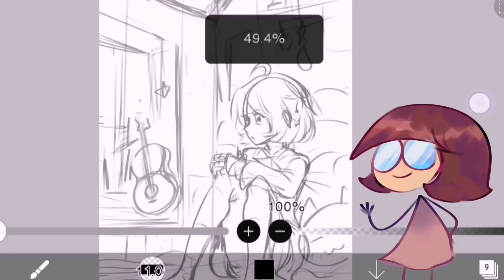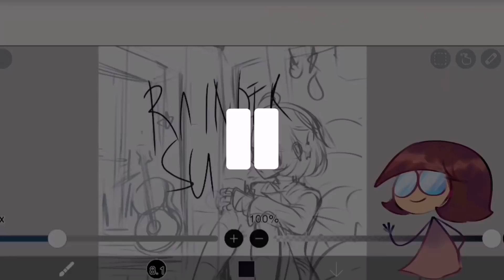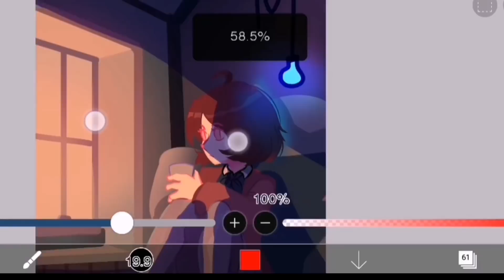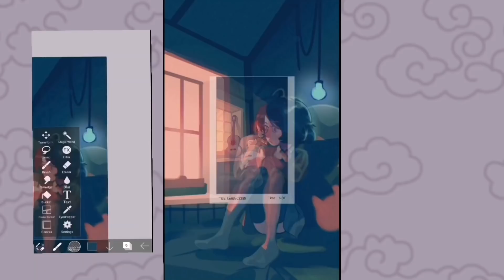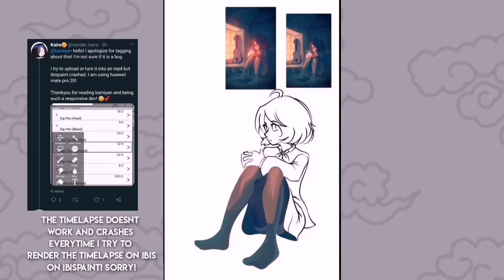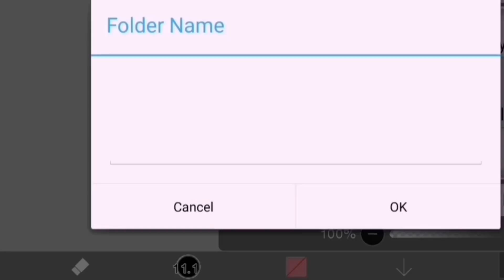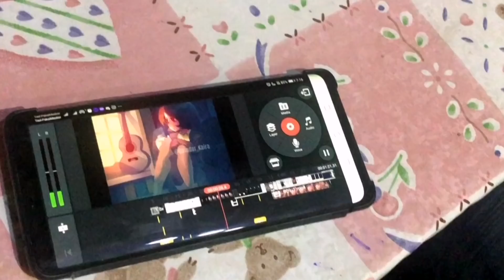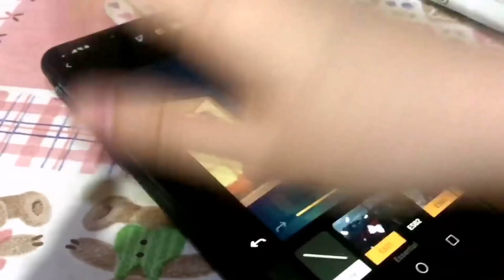I Drew Lo-fi animation on mobile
recently I have asked an art trade to one of my artist acquaintance! it's Leyalee Art Addict! I hope she likes it :)

what phone do u use:
huawei 20 pro

what stylus do you use:
none, i drew with my fingers

Credits:

Lukrembro - title: (buscuits, cold, and daily)